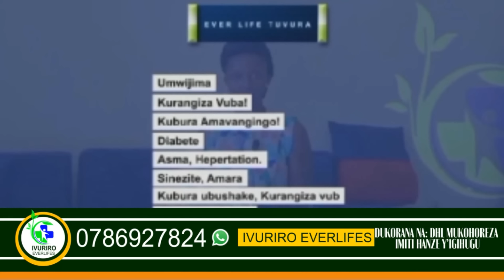IRAN YIBYE AMAKURU Y'IBANGA YA DONALD TRUMP/NGO IRASHAKA KWIHORERA IMUHANA BIKOMEYE IMUTAMAZA